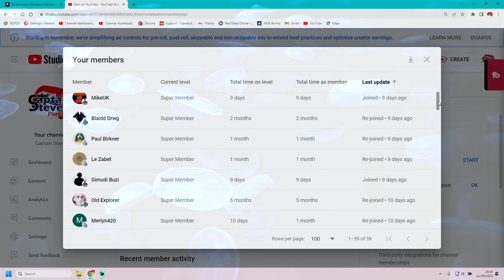Starfield - Where To Get MEDICAL Help and Cure A Cough - Captain Steve